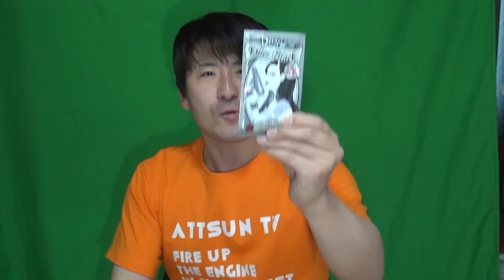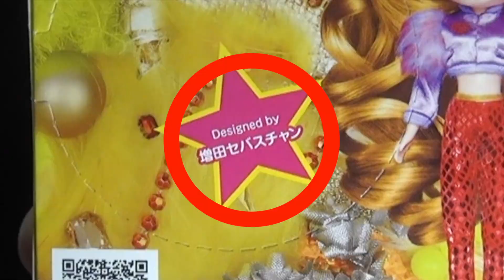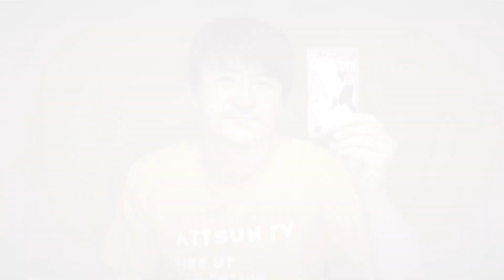【メガメガブリーチ】金髪にしてすぐに黒髪に戻す！【デビルズトリック】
金髪にしちゃったけどやっぱソッコーで黒に戻したい！でもまたすぐ金髪にしたい！なんてことができるか検証！